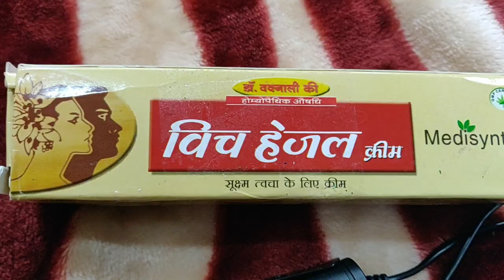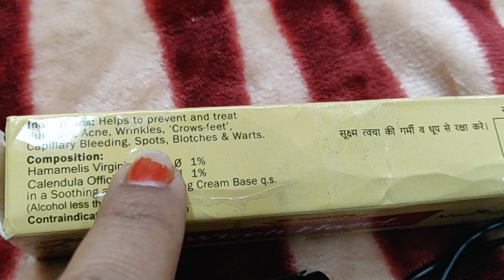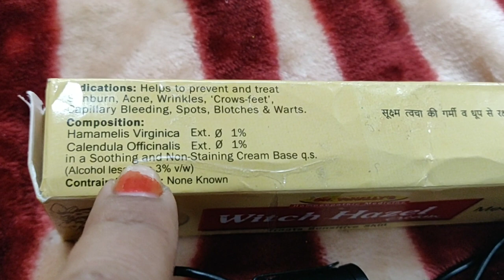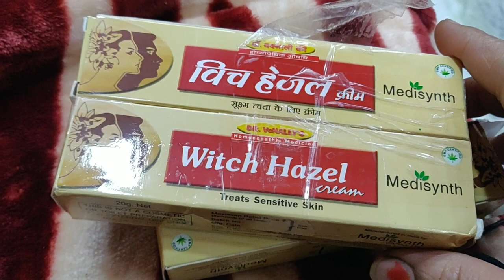मुंहासे, झुर्रियां, झाइयां,डार्क सर्कल सारी स्किन प्रॉब्लम का एक इलाज/pimples,dark circles,Sun Tan